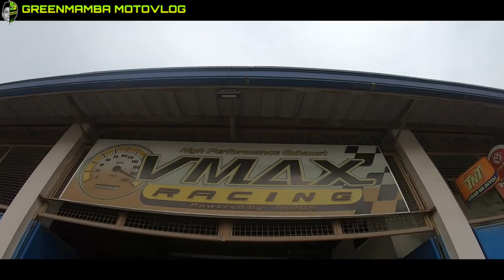PALIT BAGONG MUFFLER SA NINJA 400 | M4 FULL SYSTEM SOUND TEST | SOBRANG MAMAW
Sobrang gadna at pogi nanaman ng motor natin mga kagreenmamba. Enjoy watching at syempre kung nagustuhan mo wag mo kalimutan magiwan ng like or comment. Love you all guys.